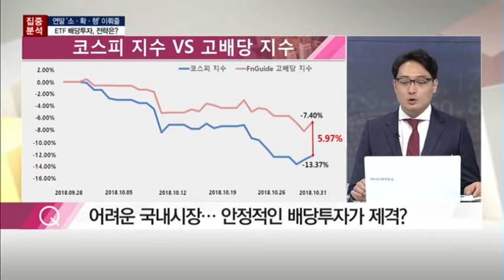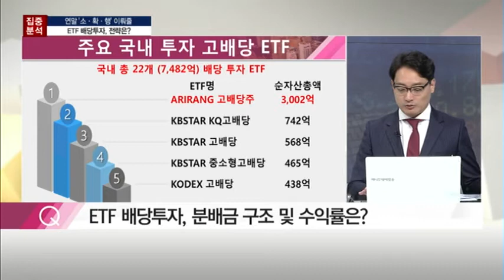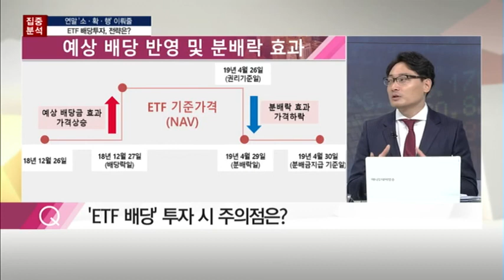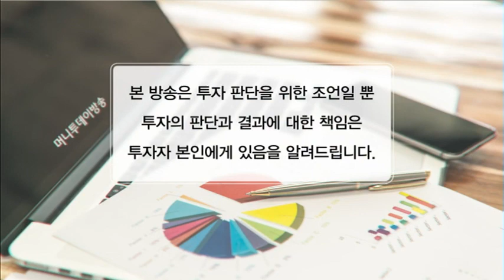[집중분석] 연말 '소·확·행' 이뤄줄 'ETF 배당' 투자 전략은? - 김성훈 / (증시, 증권)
11/16 시장공감 10